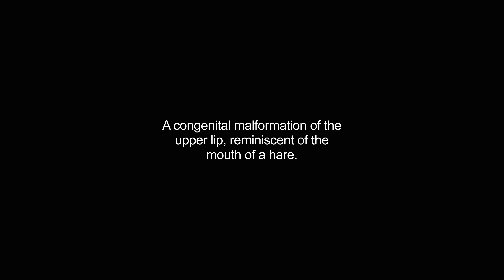harelips video Dictionary meaning and pronunciation